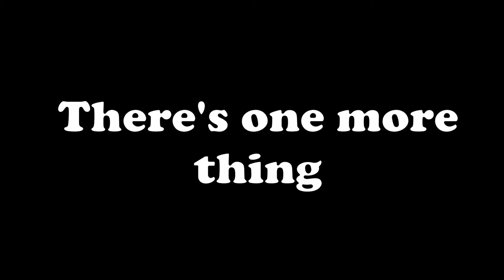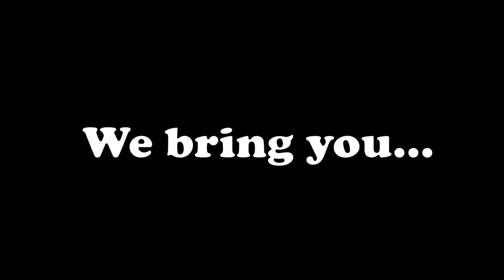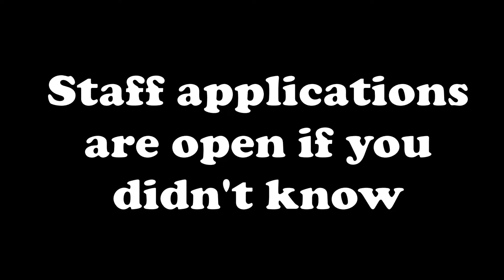GuildHallMC - Second Progression Update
It's once again that time to show you more progress within GuildHallMC. A lot more has happened since the last progress update.
We are getting closer and closer to release. We are hoping to get the server up by Halloween (no promises but we're trying). Enjoy :)

Although it is not open yet, we are happy to have additional help to release it sooner. If you wish to be added to the staff team, DM xEmity on her discord.

Name - GuildHallMC
Version - 1.19
Owned by - xEmity, Spud Slay, CalumEccy

For additional information about the server, please join the GuildHallMC discord

Builders of spawn:
xEmity
XenomorphAlyn32
CalumEccy

NPC man - @Spudslay

Shaders - Sildurs